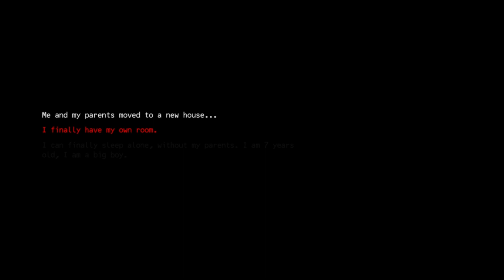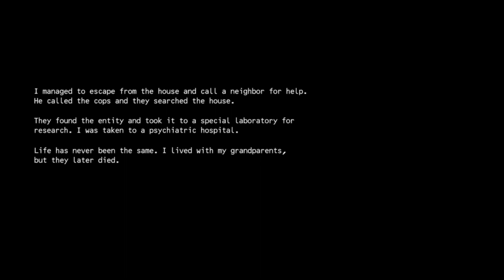Ich bin ein großer Junge sleepingalone | shortletsplay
Ich bin 7 Jahre alt das muss reichen um endlich in meinem eigenen Zimmer ohne Mama und Papa zu schlafen oder?